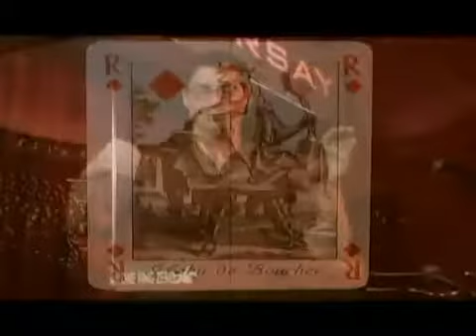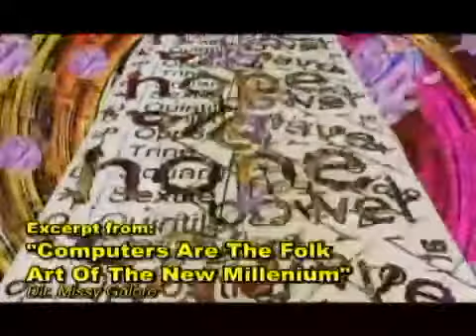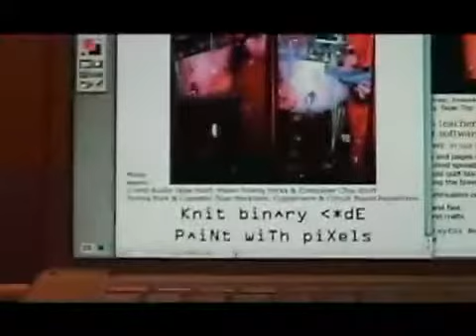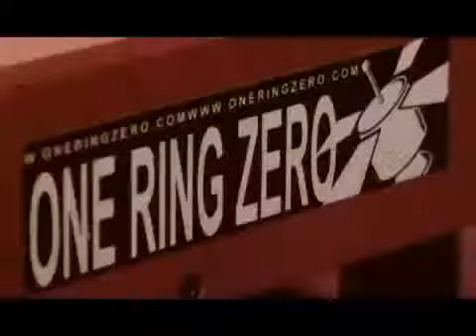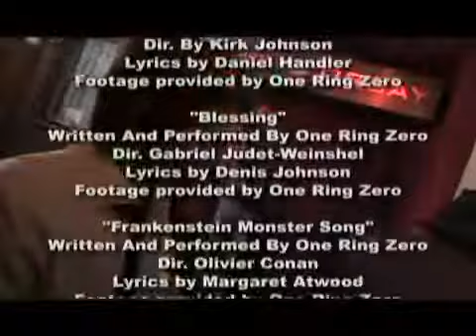Art or Something Like It!: One Ring Robbins or America Cooks Galore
See a thirsty woman drink water one drop at a time. Hear music played on instruments you may never have heard of. Witness Poppin-Fresh cooking America. Be stupefied as you watch a man drink New York City water (after eating a light bulb).

Yes folks, this is one humdinger of an episode. Featuring (in order of appearance), Missy Galore- Megalomedia Specialist Extraordinaire putting on display a little of her pleasure revolution, One Ring Zero- bring you what may be your first dose of Ethno-Circus-Lit-Rock, Ann Marie Mcdonnell- Sculpting Printmaker making sure America knows what its cooking, and last but not least, Todd Robbins- the world famous Coney Island Glass Eater.

Prepare yourselves for nonstop thrills and chills, amazing sights and sounds your eyes and ears will be eternally grateful for. So sit back, relax and enjoy the show!, (Taped:  04/13/2007)